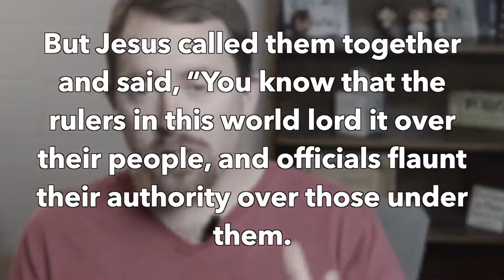Jesus' Example of How to Contribute | Beyond the Sermon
In our sermon this week, we discussed being a contributor instead of a consumer. But, how did Jesus show us in His own life how to do this? Today we look at instructions that Jesus gave his disciples and the purpose in his own life.